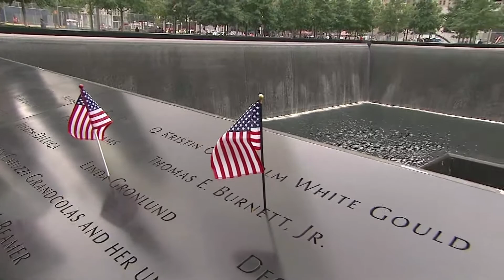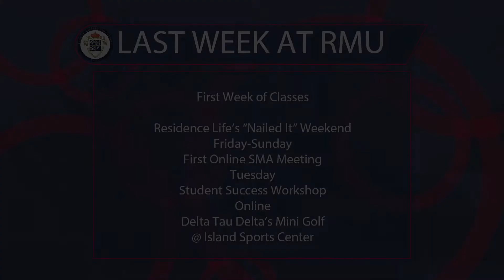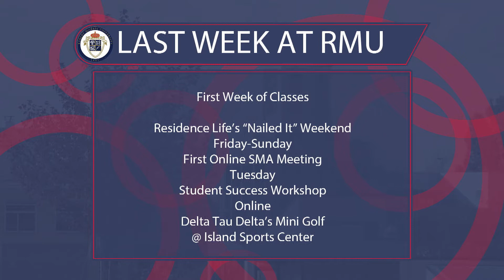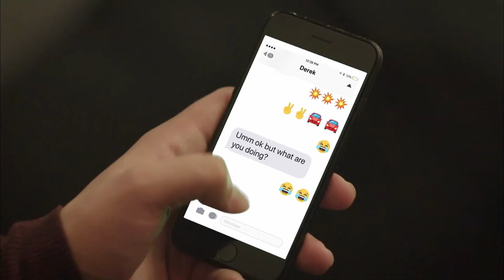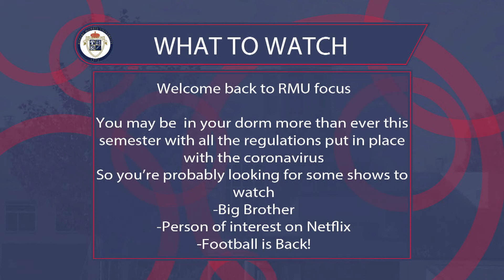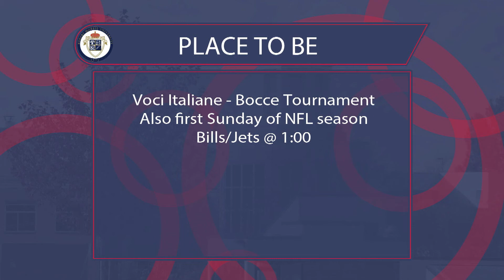RMU Focus |09/11/2020